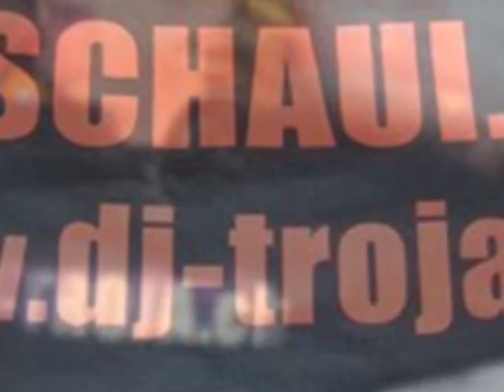Mallorca 2012 37. Teil: Muntschi als einer von den Village People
37. Teil: Muntschi als einer von den Village People
im Megapark mit Muntschi, Brother Louis & Troja